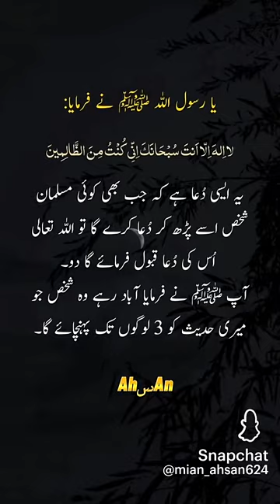23 January 2024